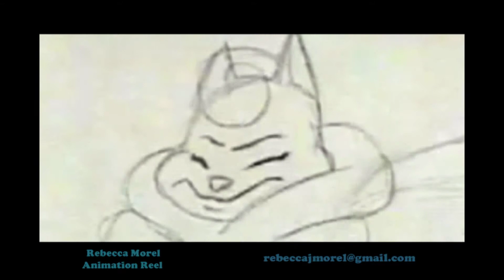Rebecca Morel Reel Summer 2013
Music from Incomptech.com.
Traditional scenes compiled in Digicel Flipbook.
CG scenes animated in Maya 2010 using Academy of Art's Norman rig.
Reel compiled in Adobe Premiere Pro CS4.